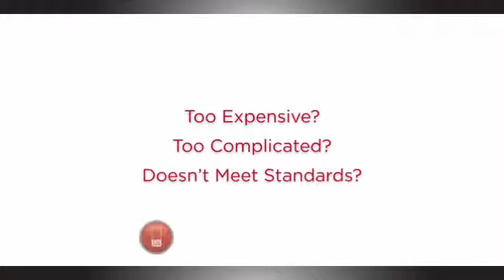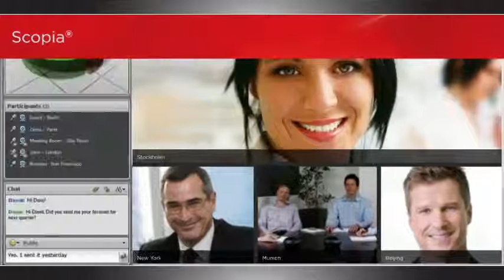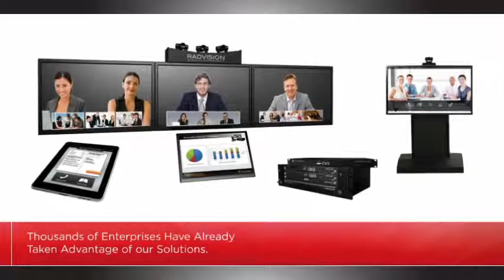Radvision Scopia Video Conferencing Solution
Video Conferencing from AVAYA Radvision learn how video conferencing across all devices can change the way you communicate with staff and clients by visiting